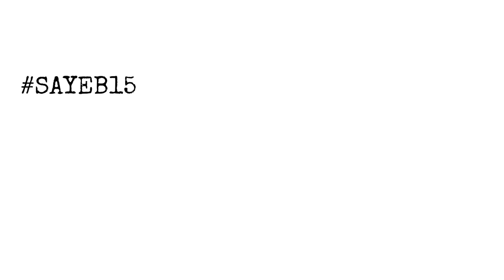Sayeb 15 - Madou Mc, Balti, Klay BBJ, Wistar, Blidog, Lak3y, Crack, Gas, H-Tounsi